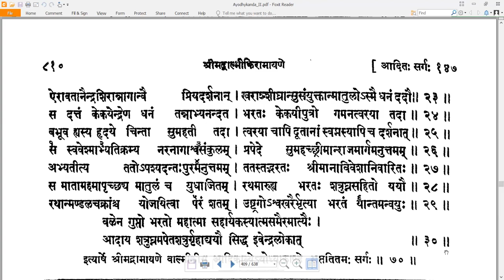70 Valmiki RamayaNam - वाल्मीकि रामायणम् - Ayodhyakandam अयोध्याकाण्डम् Sarga 70 सर्गः ७०